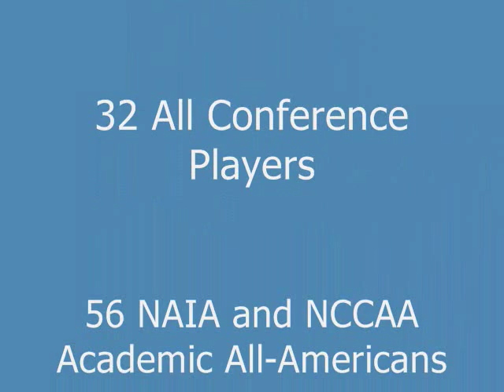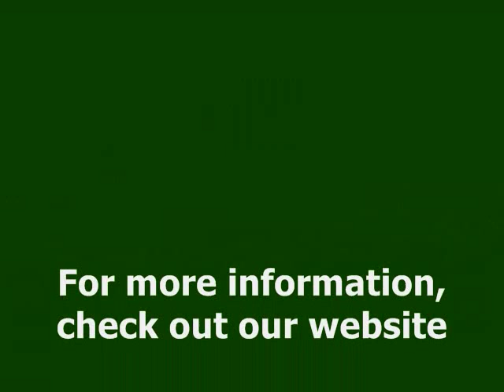MVNU Cougar Soccer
MVNU Women's Soccer Team